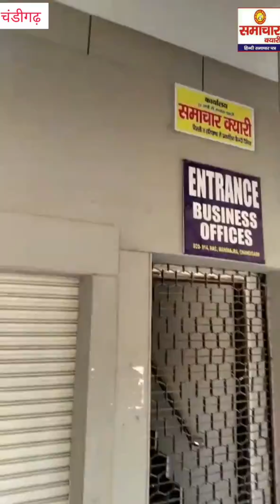चंडीगढ़ मनीमाजरा पंचकूला समेत कई जिलों में छाया सन्नाटा देखें editor-in-chief राजेश कुमार की रिपोर्ट